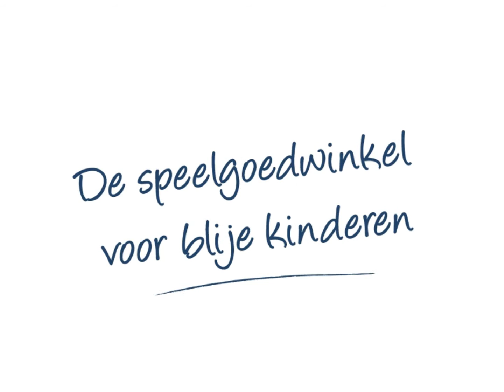Tiny Love Muziek mobiel Soothe N Groove DEMO - GIGAspeelgoed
Demo van de Tiny Love Muziek mobiel Soothe N Groove